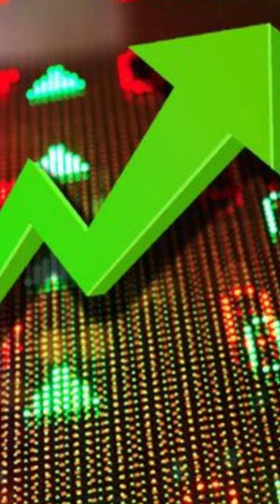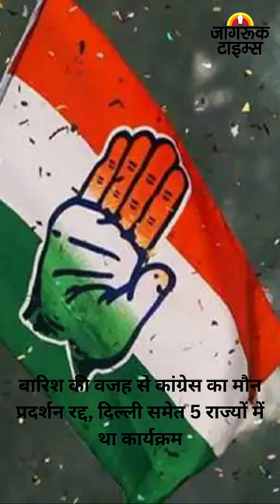JAGRUK : BULLETIN 11.07.2023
१-त्तराखंड में अलर्ट: चंपावत, देहरादून, हरिद्वार में अगले 24 घंटे में बारिश

२-बिहार के लिए अलर्ट जारी, 11 से 13 जुलाई के बीच होगी भारी बारिश।

३-दिल्ली में AIIMS के इमरजेंसी वार्ड में भरा पानी

४-चीनी दूतावास ने साल 2023 में अब तक 71600 भारतीयों को वीजा दिया

५-ईडी डायरेक्टर संजय कुमार मिश्रा का कार्यकाल विस्तार अवैध: सुप्रीम कोर्ट

६-एशियन गेम्स के ट्रायल में पूर्व केंद्रीय मंत्री पर खिलाड़ियों ने लगाया धांधली का आरोप, IOA से लगाई मदद की गुहार

७-हरियाणा के 600 गांवों में घुसा पानी, 9 की मौत, अंबाला का 40% हिस्सा जलमग्न, नाव में सवार होकर जायजा लेने निकले विज

८-शानदार तेजी के साथ बंद हुआ भारतीय शेयर बाजार, बाजार का मार्केट कैप फिर 300 लाख करोड़ रुपये के पार

९-बारिश की वजह से कांग्रेस का मौन प्रदर्शन रद्द, दिल्ली समेत 5 राज्यों में था कार्यक्रम

१०-गोरखपुर से लखनऊ जा रही वंदे भारत ट्रेन पर पत्थरबाजी, कई खिड़कियों के शीशे टूटे